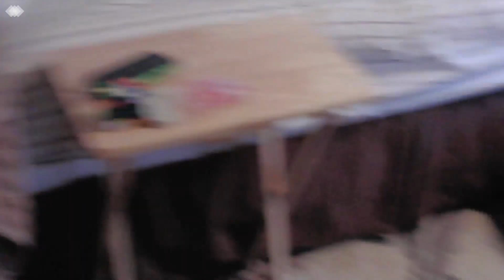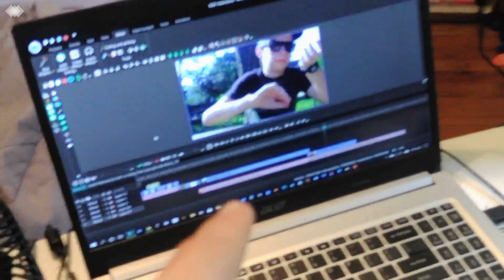Where I've been....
FYI between 1:57 - 2:17 I look buff.💪